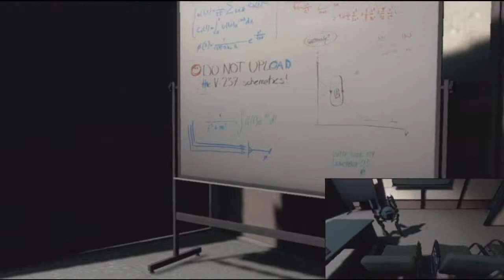Portal2 Coop mit Enzo #3 explosive Gesten | let's play german hd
Weiter geht es mit der ersten Teststrecke! Die Testkammern werden schon etwas schwieriger und zum Ende begeben wir uns noch außerhalb des normalen Testgeländes.